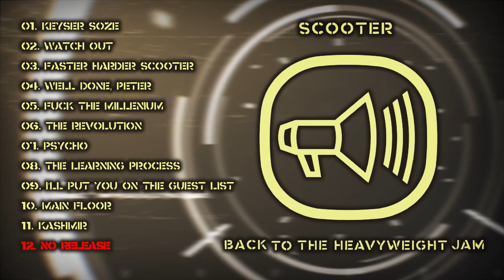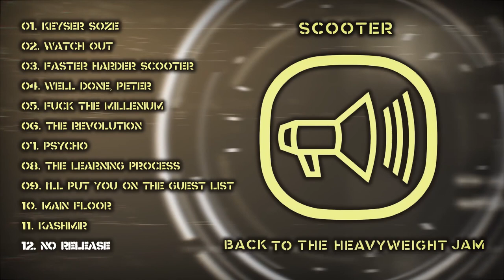Scooter Back To The Heavyweight Jam 1999 Full Album